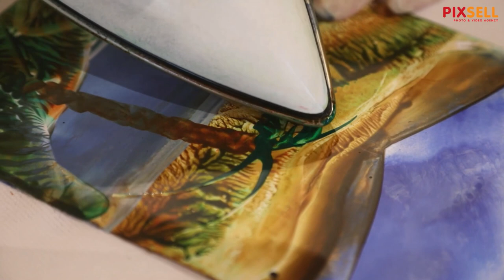Samouka slikarica izrađuje slike nanošenjem boja na platno pomoću pegle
Samouka slikarica Josipa Španja iz Vodica slika jednom od najstarijih i zaboravljenih tehnika-enkaustikom. Na glačalo nanese voštane boje a zatim ih nanosi na foto papir i povlačeći glačalo po papiru crta razne oblike."Ispeglane" slike danas su hit.